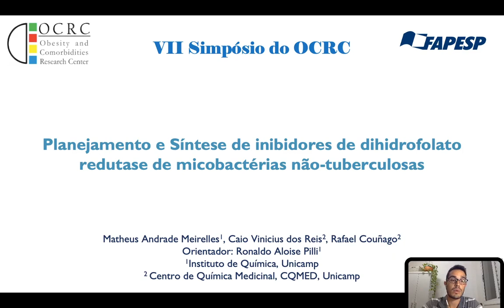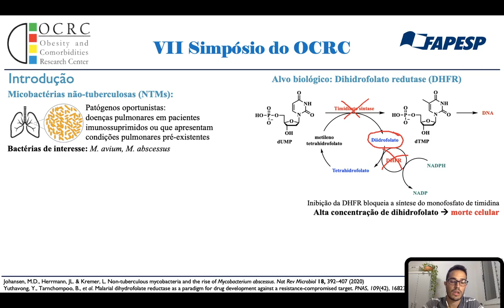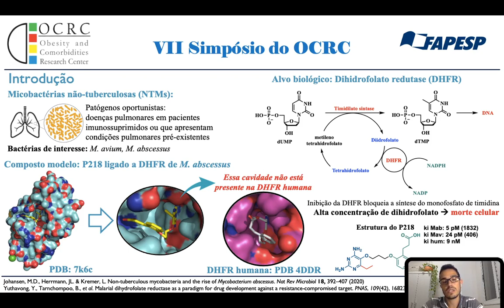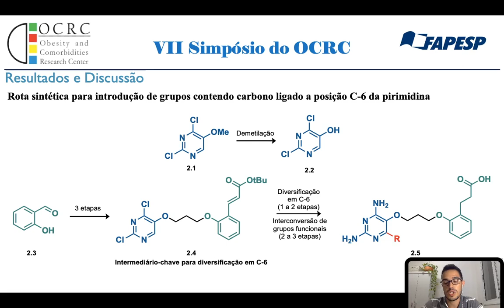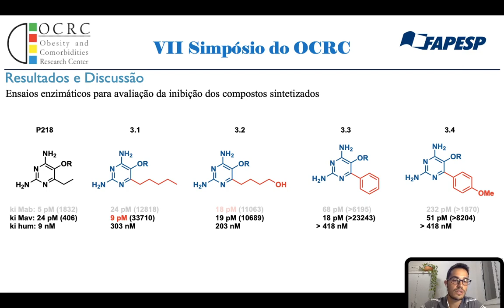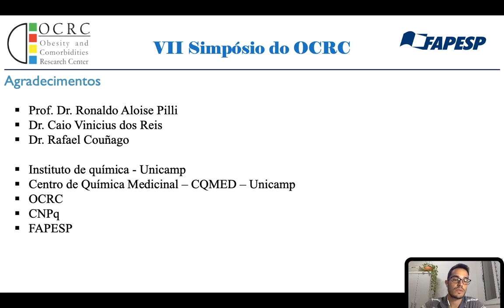VII Simpósio OCRC 2022 - Painel - Matheus Meirelles, Caio dos Reis, Rafael Couñago e Ronaldo Pilli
Painel - VII Simpósio Anual do Centro de Pesquisa em Obesidade e Comorbidades

Autores: Matheus Andrade Meirelles, Caio Vinicius dos Reis, Rafael Lemos Miguez Couñago e Ronaldo Aloise Pilli

Título: Planejamento e Síntese de inibidores de Dihidrofolato Redutase de Micobactérias não-tuberculosas

Instituição: Instituto de Química - Unicamp, Centro de Química Medicinal (CQMED) - Unicamp

Resumo: As micobactérias não-tuberculosas (NTMs) são patógenos oportunistas responsáveis por doenças pulmonares em pacientes imunossuprimidos ou com doenças pulmonares pré-existentes. Devido à falta de medicamentos adequados para essas infecções, a incidência e prevalência de doenças causadas por NTMs tem crescido mundialmente. Através de uma análise da estrutura cristalina do composto P218 ligada ao sítio ativo da DHFR de Micobacterium abscessus, novos inibidores mais seletivos foram planejados e sintetizados.